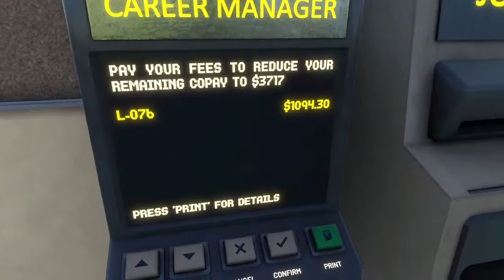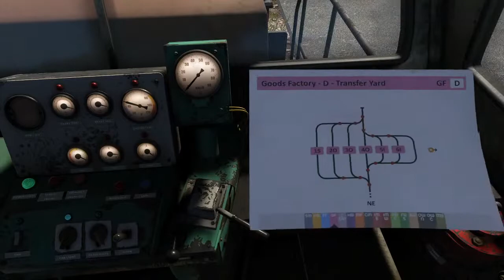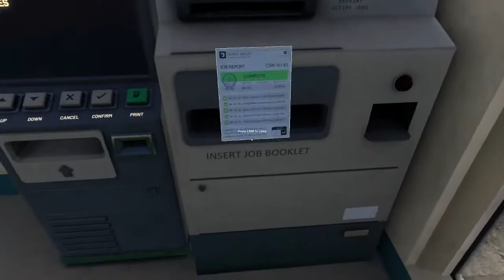Derail Valley | The simple tasks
Playing Derail Valley on the desktop.  Completing simple jobs to earn coin for more licenses.